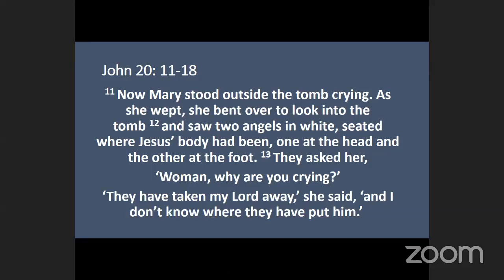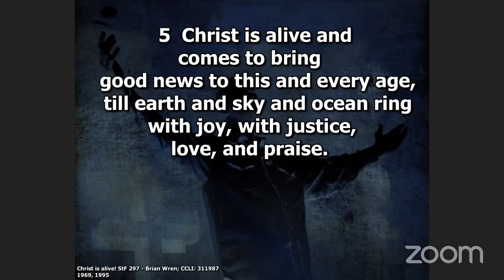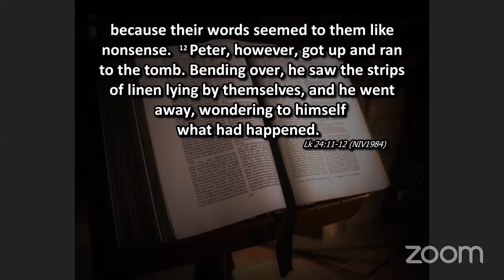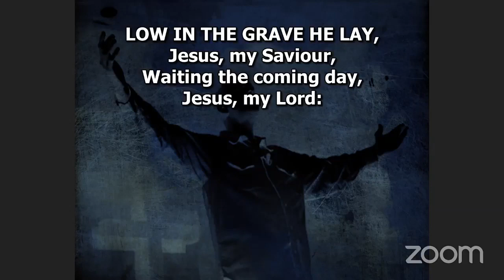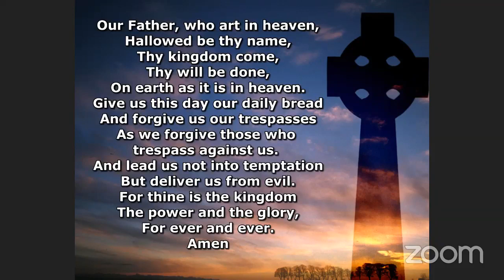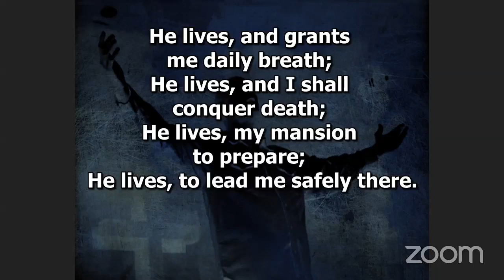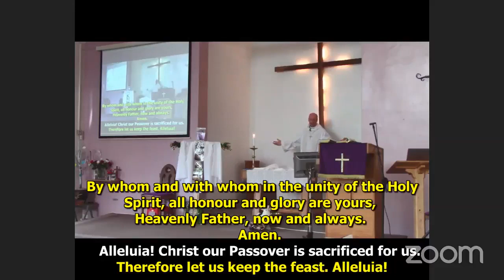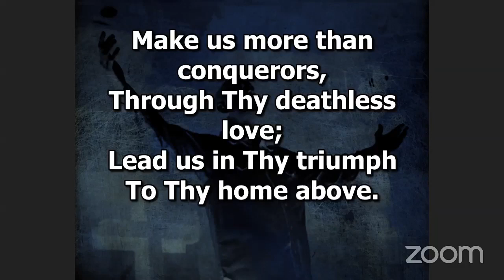Easter Sunday Communion (17 April 2022) led by Revd. Leigh Maydew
Easter Sunday Communion from Yate Methodist Church